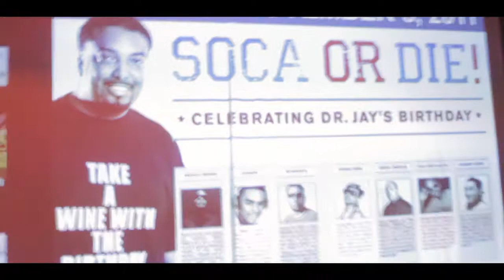SOCA OR DIE 2011 Recap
The 2011 edition of Soca Or Die featured Dr. Jay, DJ Young Chow (NYC), DJ Crown Prince & Barrie Hype (MIA), Marxman, Loud Mout Chiney, Junya Menace, Blaxz Dun Da Place, DJ 2Touch and Eman alongside performances by Bunji Garlin (T&T), Big Red (BIM) and Soca scorpio superstar Fay Ann.